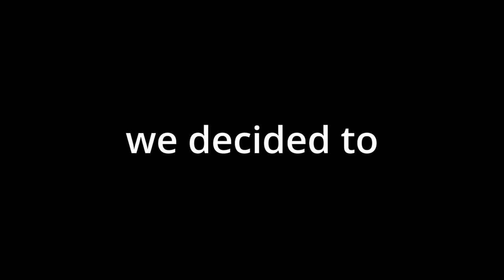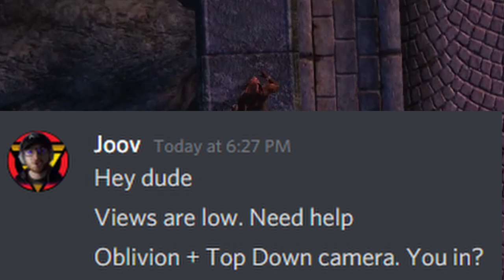The Oblivion Camera Mod That Plays Like Metal Gear Solid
Would you play a top down camera style Elder Scrolls game? The idea has always interested me so I reached out to my modding partner DDMLink to create the first top down birds eye view camera mod for Oblivion.